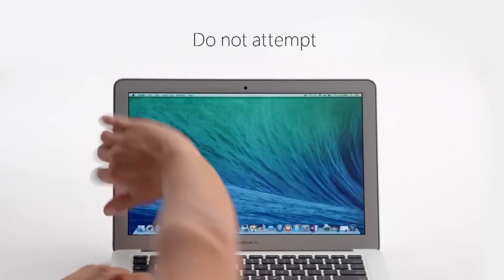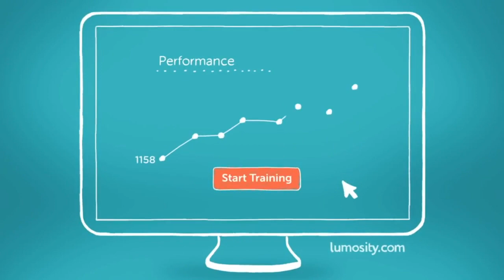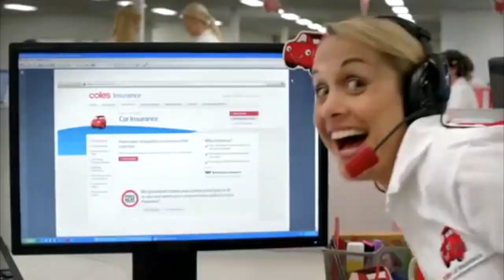50 Shades of Yoghurt - HONEST ADS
Ads would be a lot more interesting if they told the truth!